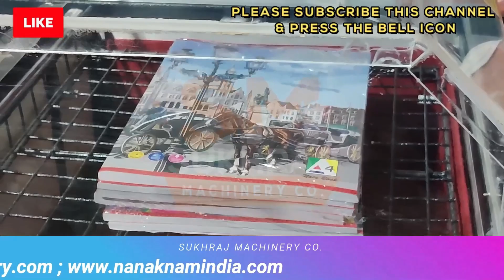NOTEBOOK MAKING MACHINE / नोटबुक,कॉपी,डायरी बनाने का बिजनेस घर से शुरू करें /LOW INVESTMENT BUSINESS